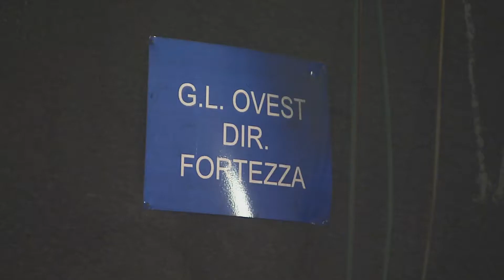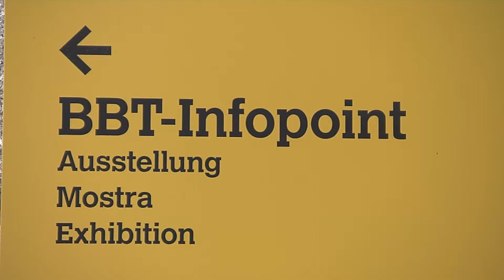BBT-Infopoint in Franzensfeste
Im zweiten Teil unserer Videoreihe zum BBT haben wir den BBT-Infopoint in Franzensfeste besucht. Wie laufen die Bauarbeiten im Inneren des Tunnels konkret ab? Wie schauen die Geräte aus, mit denen der Tunnel vorangetrieben wird? Kann ich selbst eine Exkursion in den Tunnel machen, um die Arbeiten hautnah mitzuerleben? Diese und viele weitere Fragen werden im BBT-Infopoint in Franzensfeste beantwortet. Ein unglaubliches Erlebnis ist garantiert!